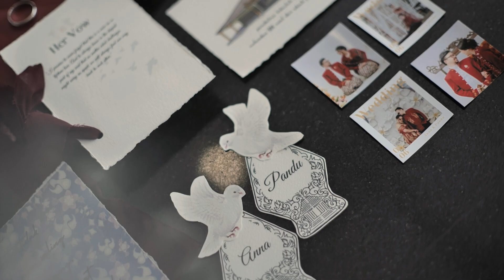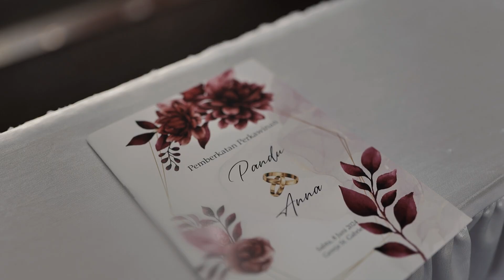Same Day Edit - Wedding Anna & Pandu